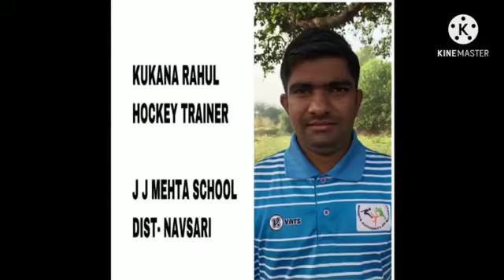Hockey: Advance Training Drills at Home